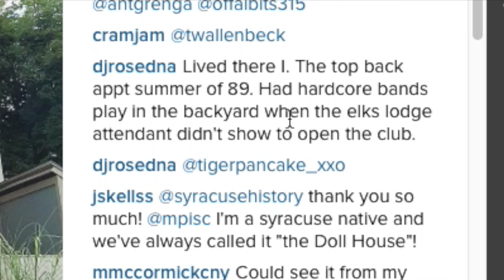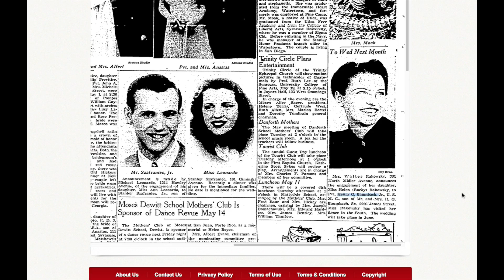Syracuse History, as told by David Haas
David Haas, longtime Syracuse resident and creator of the Instagram account @syracusehistory, finds time to tell the stories of historic buildings and centuries-old homes within the city limits. As a person who stutters, Haas works full time with adults with disabilities and uses Instagram as another way to communicate directly with his community.

Shot with Nikon D7100 and D3100, edited with Final Cut Pro X.
Produced by Georgie Silvarole